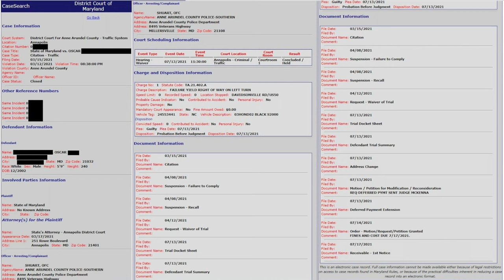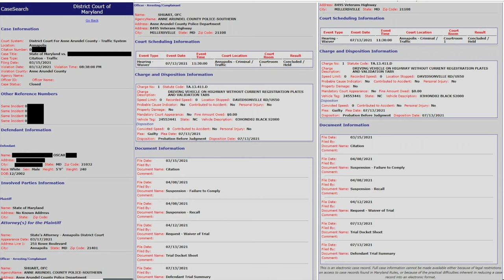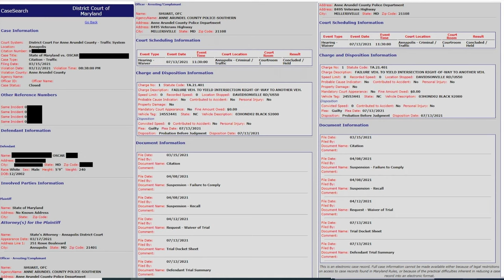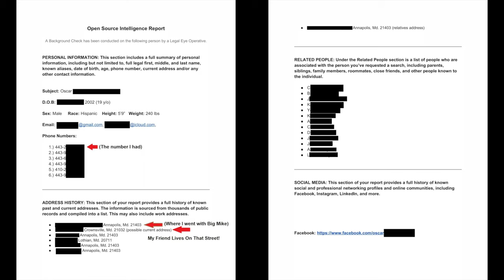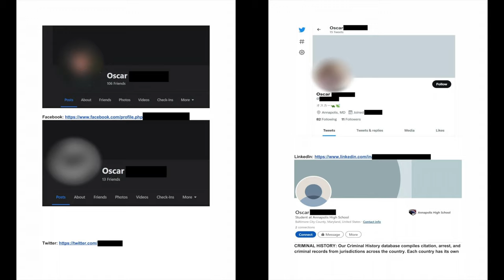Honda S2000 Crash: I FOUND OSCAR! We Have His Address! 4 Accident Citations + Criminal History! S2K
WE FINALLY FOUND OSCAR!

I finally have his new home address. I also found the citations he received when he crashed my Honda S2000 into a Motorcyclist.

Let's see if I can confirm by finding his car and having a friend help serve him!

Honda S2000 Crash: Private Investigator FOUND OSCAR! We Have His Addresses! Ready to Serve Him! S2K

I met a fan who says he daily drives a stick shift car and he begged me for a chance to Drive a Honda S2000 for the first time (AP1 S2K)

I immediately became suspicious when he chirped the wheels and was mis-shifting.

He made a U-Turn without looking, and turned into oncoming traffic.

We hit a motorcyclist, who was taken to the hospital.

S2K AP1 AP2 Berlina Black F20C F22C

 S2000 Crash: Fan Lies, Says He Drives Stick, Crashes in 100 Feet! Newly Restored S2000 Wreck!
Honda S2000 Crash: Fan Lies, Says He Drives Stick, Crashes in 100 Feet! Newly Restored S2000 Wreck!

 DeMuro
Motorweek
Cars
Honda S2000
Honda Del Sol
Lamborghini
Ferrari
After nearly two months of waiting, my Honda S2000 finally has a new Engine and Transmission!

The JDM F20C engine has a higher compression ratio: 11.7:1 vs. USDM 11:1

The higher compression ratio requires 93 octane fuel to truly run properly, but it ran even better on 95 octane Ethanol Free race gas!

The JDM engine can have the computer retard ignition timing on bad fuel, so you need to make sure you have good quality gas in your tank.

The JDM engine is also almost impossible to buy without also buying an AP1 transmission already attached to it.

Overall, the AP2 Transmission's smoother shifting, shorter 1-4 gears, paired with the higher power output of the JDM engine make for a MUCH more lively driving experience. But I should probably get bigger, wider wheels to handle the new increase in tail-happy behavior when pushed to the limits!

My Honda S2000 broke down! I was driving and both the engine and clutch had what seems to be a total failure! What should I do???

The clutch pedal went dead, I barely made it to a parking lot, and I am even leaking oil.

I want to put in a JDM Honda F20C, but is it worth it with the lean issue???

Honda S2000 Restoration: TOTAL Drivetrain Failure? Towing, New Fuel Pump, Master and Slave Cylinders

I install a Takeda Momentum Cold Air Intake System w/Pro 5R Filter Media on my 2003 Honda S2000!

I have an aFe dry filter on my 2015 BMW 335i xDrive and I absolutely LOVE it, so I just had to try an aFe product on my S2K

My S2000 had a poorly installed K&N Air filter sitting right behind the radiator, and it was extremely dirty! Heat Soak was atrocious!

I also replaced the fuse for the Ignition Coils, to ensure I am getting a proper spark

Then, I show my POV GoPro test drive footage as I take it to the mechanic for a Valve Adjustment, New Injectors, new O2 Sensors, and more!

I am restoring my Honda S2000 at Cameron Lilly's Honda S2000 Restoration Channel.

 Honda S2000 Restoration: Takeda Momentum Cold Air Intake Install and New Fuses! Will it Finally run?